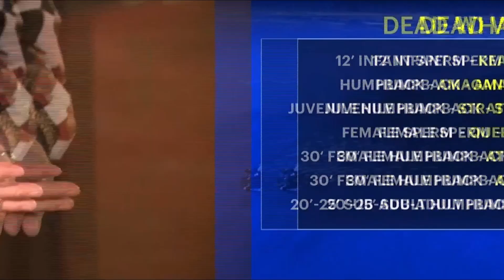Another Dead Whale Washed Up at the Jersey Shore - News12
7 whales died at the shore within a span of 40 days. Kimberly Kravitz reports.